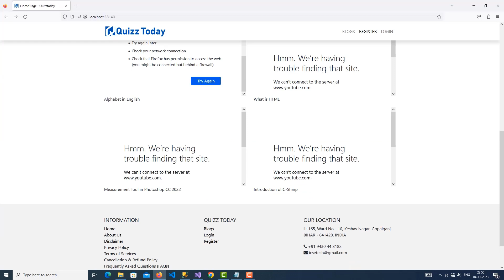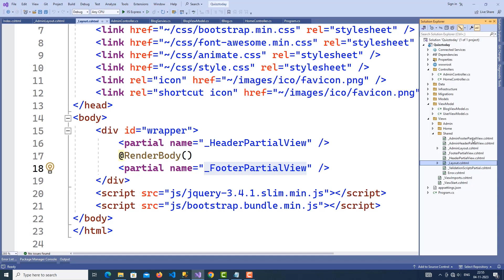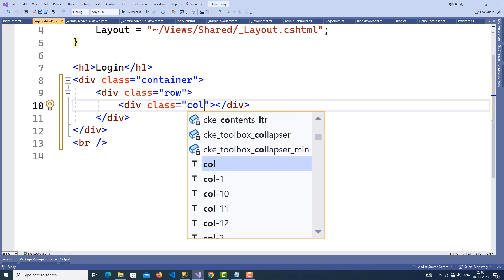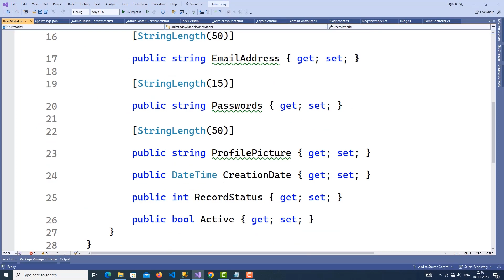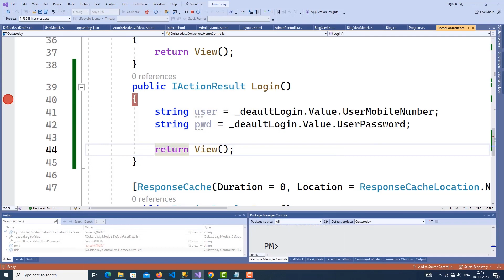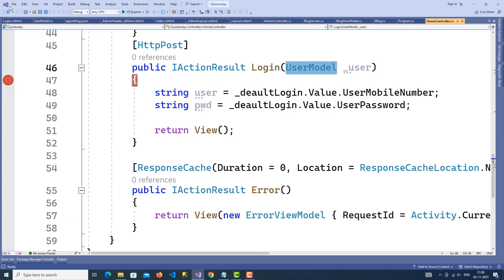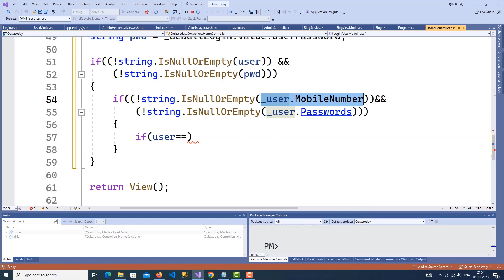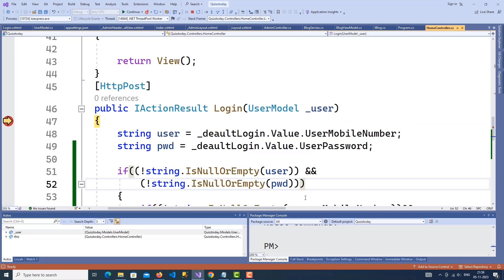Reading Values From Appsettings json In ASP NET Core in Hindi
Reading Values From Appsettings json In ASP NET Core. The appsettings. json file is the application configuration file used to store configuration settings such as database connection strings, any application scope global variables, etc.